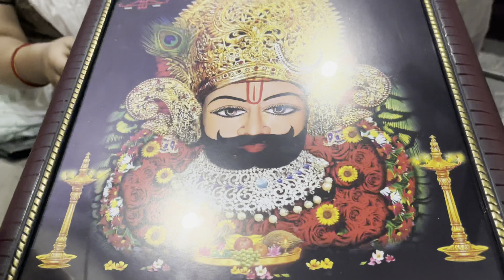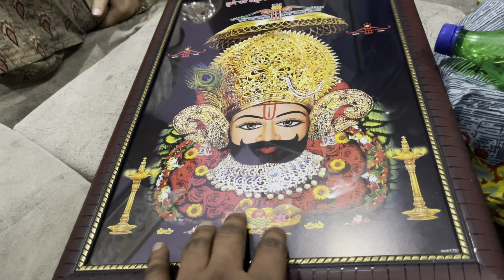Pati dev ka birthday Kia khatu wale baba k sath celebrate // best birthday celebration